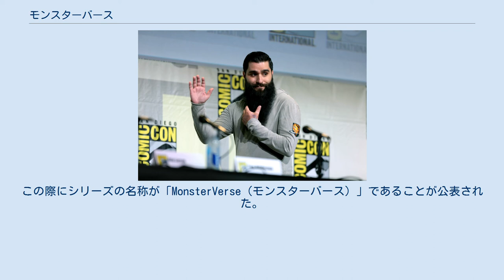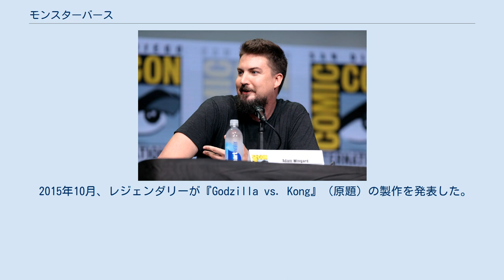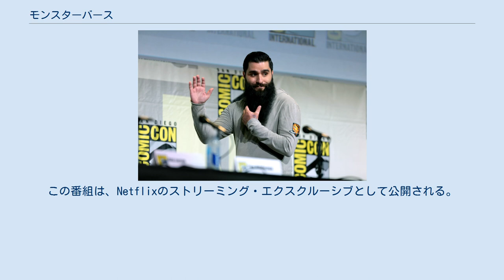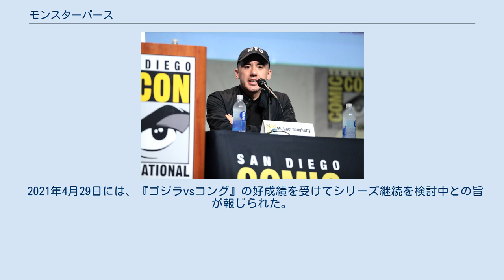モンスターバース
モンスターバース（MonsterVerse）は、レジェンダリー・エンターテインメントが製作し、ワーナー・ブラザース・ピクチャーズが共同で製作・配給する、ゴジラとキングコングを主人公とした一連の怪獣映画を中心としたアメリカ合衆国のメディア・フランチャイズであり、シェアード・ユニバースである。
 第1作は、「ゴジラ」のリブートである『GODZILLA ゴジラ』（2014年）であり、「キングコング」のリブートである『キングコング: 髑髏島の巨神』（2017年）、『ゴジラ キング・オブ・モンスターズ』（2019年）、『ゴジラvsコング』（2021年）と続く。
 このフランチャイズは、全世界で合計16億ドルの興行収入を記録し、批評家からも概ね好評を博している。
 ユニバーサル・スタジオのキングコング 坂野義光によるゴジラ対ヘドラに準ずる3Dのゴジラ作品が2000年代下旬の公開を目的に企画されたが頓挫し、次に企画された3作品の一つに「ガメラ 3D」が予定されていた。
しかしこれも頓挫し、再度坂野によるIMAXのゴジラ3D作品が企画されたが、今度はその企画がハリウッドに採用され2014年の「GODZILLA ゴジラ」になり、坂野は同作のエグゼクティブ・プロデューサーに就任した。
 2014年7月のサンディエゴ・コミコン・インターナショナルでレジェンダリー・エンターテインメントは、同社が東宝からモスラ、ラドン、キングギドラの権利を獲得したことを明かし、「Conflict: inevitable. Let them fight」と書かれたタイトルカードで締められるコンセプト映像を公開した。
また、『GODZILLA ゴジラ』の監督ギャレス・エドワーズは『Godzilla 2』にメカゴジラを登場させる構想を抱いていた。
 2015年9月、レジェンダリーは『キングコング: 髑髏島の巨神』をユニバーサル・スタジオと共同で製作しない方針を発表した。
同社は代わりにワーナー・ブラザースとの協同を発表し、メディアではゴジラとキングコングが映画で共演するという憶測が流れた。
10月にレジェンダリーが『Godzilla vs. Kong』というタイトルのゴジラとキングコングの共演作を2020年公開に向けて企画中であることを発表した。
レジェンダリーは「モナークを中心に」フランチャイズを作り上げ、「古いものと新しいもの、異なる巨大超生物種族の生態系の中でゴジラとレジェンダリーのコングを結集する」計画を立てている。
レジェンダリーはユニバーサルとの契約を続ける一方で、フランチャイズのためにワーナー・ブラザースと協力する。
同月末には、『キングコング: 髑髏島の巨神』で『GODZILLA ゴジラ』に初登場した秘密機関モナークに触れられることが発表された。
 2016年1月、中国の大連万達グループがレジェンダリーを35億ドルで買収したことが発表された。
5月、ワーナー・ブラザースは『Godzilla vs. Kong』が2020年5月29日公開予定であり、『Godzilla 2』が当初予定されていた2018年6月から2019年3月22日に変更したことを発表した。
また、レジェンダリーがアレックス・ガルシア主導の下で、シリーズの脚本を構築するための「ライターズ・ルーム」を設置したことが明らかとなった。
 2017年1月、プロデューサーとしてシリーズを手掛けたトーマス・タルがレジェンダリーCEOを退任することが発表された。
退任は大連万達グループとの軋轢が原因とされているが、プロデューサーとして引き続きシリーズには参加する。
この際にシリーズの名称が「MonsterVerse（モンスターバース）」であることが公表された。
3月には、ライターズ・ルームに『GODZILLA』の原案を担当したテリー・ロッシオのほか、パトリック・マッケイ、J・D・ペイン、リンジー・ビアー、キャット・バスコ、ジャック・パグレン、T・S・ノーリン、J・マイケル・ストラジンスキーが参加していることが公表された。
 ギャレス・エドワーズ シリーズ第1作。
現代の日本で発生した原子力発電所事故から15年後の世界を舞台に、ペルム紀の生態系崩壊以来地球の地下で生き永らえていた古代生物ムートーと、その捕食者であり古代地球の生態系の頂点に君臨していたゴジラの復活を描いている。
本作で、シリーズにおけるゴジラと古代生物、特務研究機関モナークなど...